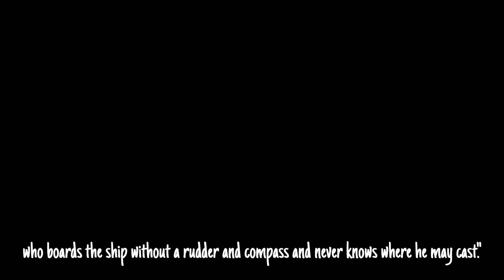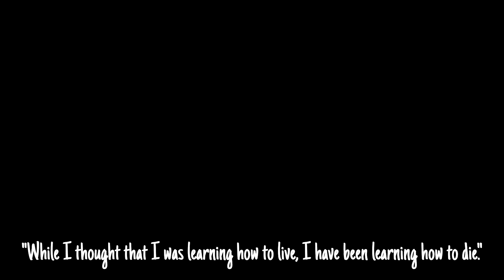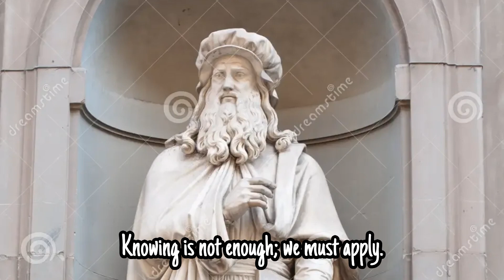Discover the Essence: Leonardo da Vinci's 30 Quotes – Insights into the Renaissance Genius! 🌟🎨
Leonardo da Vinci (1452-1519) was an Italian polymath of the Renaissance period. He is widely considered one of the most diversely talented individuals ever to have lived. His areas of expertise included painting, sculpting, architecture, science, anatomy, mathematics, engineering, literature, anatomy, geology, astronomy, botany, writing, history, and cartography.

Some of his most famous works of art include the "Mona Lisa" and "The Last Supper." His artistic style was characterized by a keen observational skill and a meticulous attention to detail. Leonardo's notebooks, filled with sketches and observations on various subjects, reveal his insatiable curiosity and scientific mind.

In addition to his artistic achievements, Leonardo made significant contributions to various scientific fields. He conducted dissections to study anatomy and made detailed sketches of the human body, contributing to a better understanding of anatomy during his time.

Leonardo da Vinci's legacy extends beyond his specific works; he left a lasting impact on the fields of art and science, and his ideas and inventions have influenced countless generations of artists, scientists, and thinkers. His ability to seamlessly integrate art and science is a testament to his remarkable intellect and creativity.